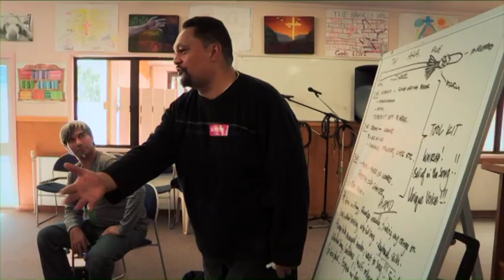Just like You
Tama, Songs from the inside